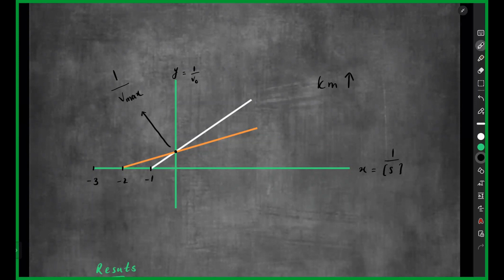Inhibitors of enzymes